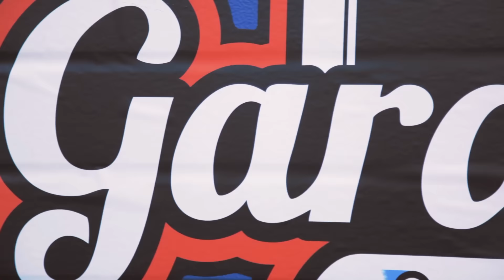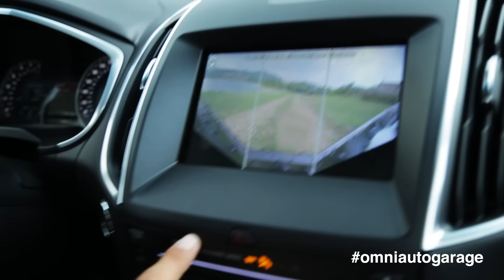Ford Edge | Grande sì, ma senza esagerazioni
Ford Edge è il protagonista del Garage di questo mese, il nostro Giuliano ne ha testato le doti stradali. Lo spazio è il suo punto forte, ma nonostante le dimensioni importanti mantiene una buona dinamica. [ Per saperne di più

Produzione: Edimotive